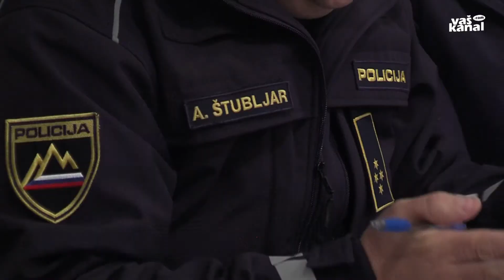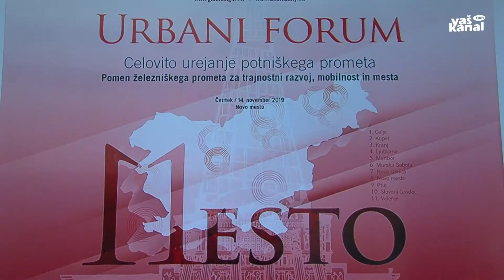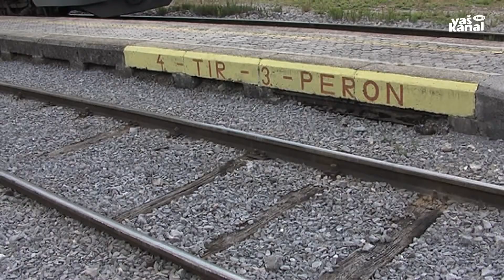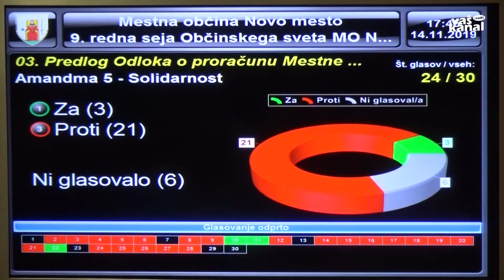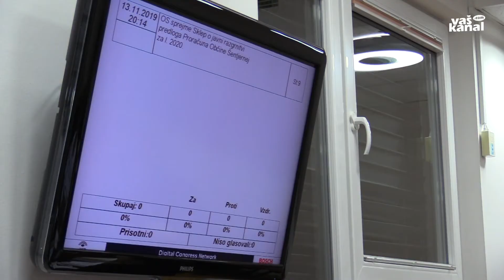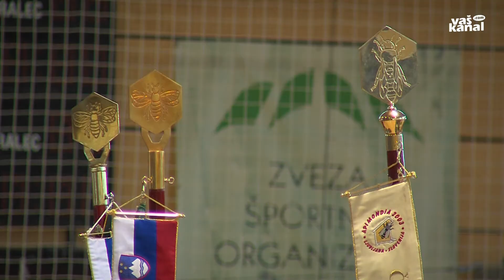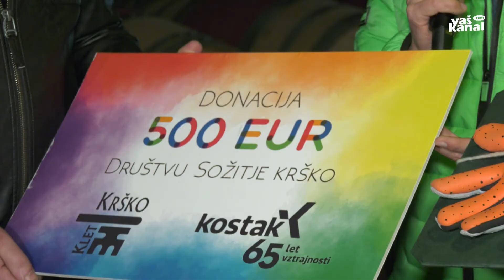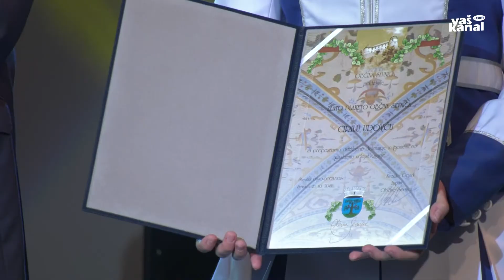Novice tedna, 16. november 2019